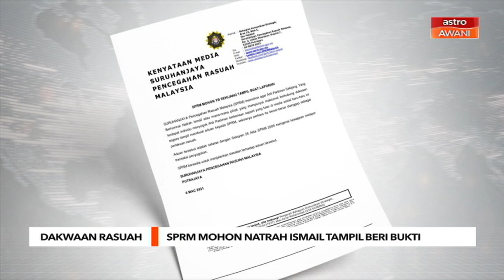Dakwaan Rasuah | SPRM moohon Natrah Ismail tampil beri bukti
Suruhanjaya Pencegahan Rasuah Malaysia (SPRM) memohon Ahli Parlimen Sekijang, Natrah Ismail untuk membantu siasatan berhubung dakwaan individu bergelar ‘Datuk Seri’ yang cuba menyogok ahli-ahli Parlimen pembangkang untuk lompat parti.
Selain Natrah, SPRM berkata, mana-mana individu yang mempunyai maklumat berhubung dakwaan berkenaan juga diminta tampil memberi aduan kepada badan itu, sekiranya perkara itu benar-benar dianggap rasuah.